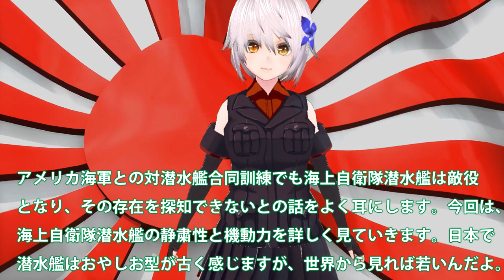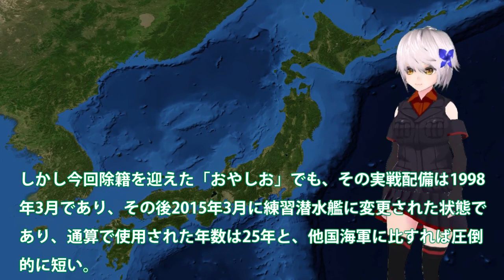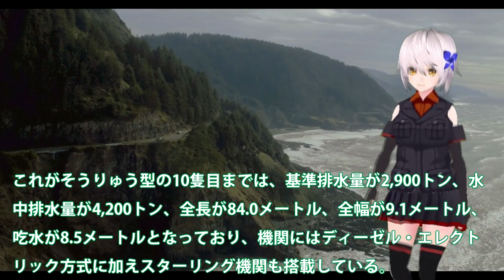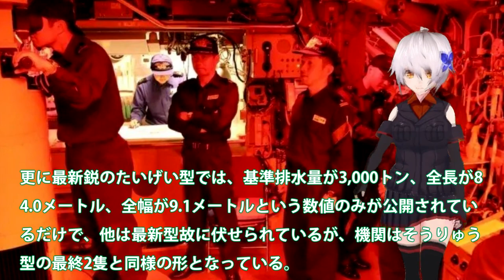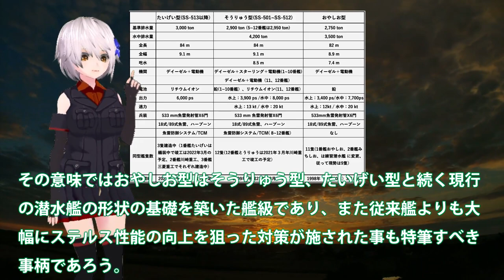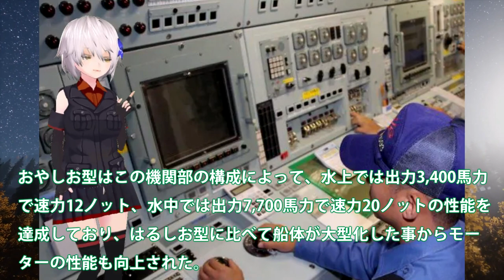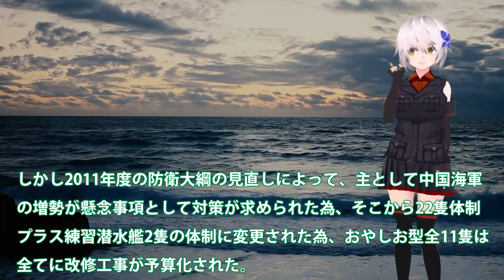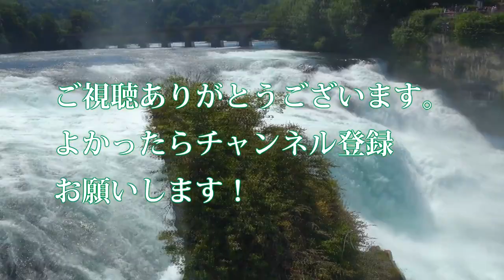【軍事解説】海自潜水艦に米軍が恐れるたった一つのこと！おやしお型潜水艦から始まる海底最強の称号に国連称賛？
関連動画
あの女性の方は…潜水艦「おやしお型」の中へ入るのか！？海上自衛隊 WAVE 衣替え 6/1
たいげい型vs韓国潜水艦「国家機密の性能を徹底比較」カナダ次期潜水艦の最有力【弾丸デスマーチ】【ゆっくり解説】
【海外の反応】「潜航深度１０００mだと!?」最新潜水艦を使った海上自衛隊の底力！これを見た隣国が嫉妬の嵐ww【世界の反応ちゃんねる】

引用・転載「出典：海上自衛隊ホームページ」
引用・転載「出典：航空自衛隊ホームページ」
引用・転載「出典：陸上自衛隊ホームページ」

現役の潜水艦では最年長25年間任務　海上自衛隊呉基地所属「おやしお」引退で除籍式
【ゆっくり解説】海上自衛隊の潜水艦「たいげい」がパワーダウンされた目的がヤバすぎる...!